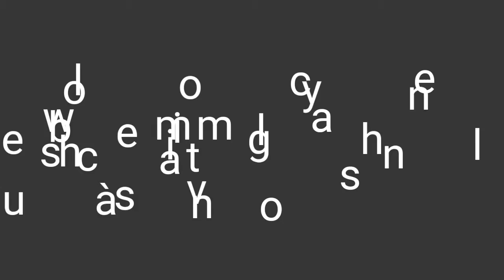How to stitch a designer kurti part 2 stitching //subhasini vlogs//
Very easy to stitch